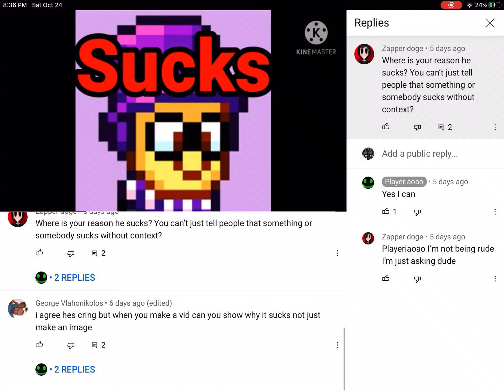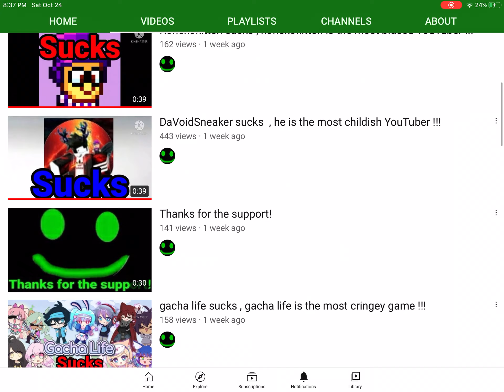This youtube is hating on youtubers for no reasonn